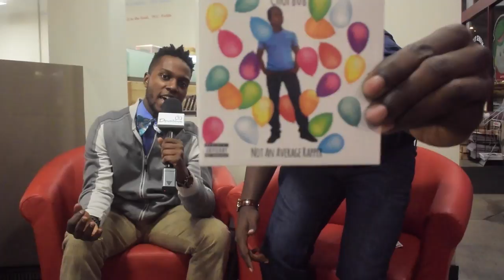Meet at the Market with Chop808